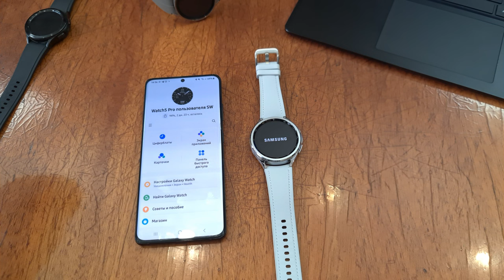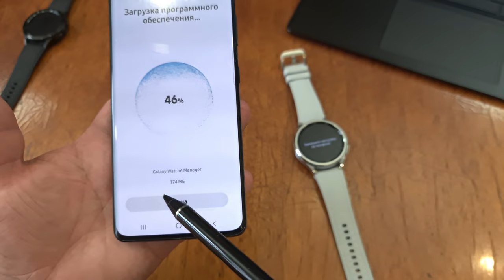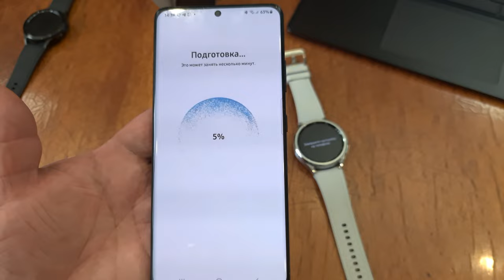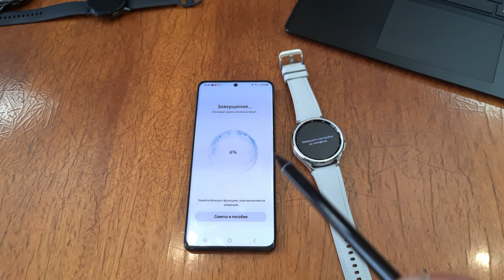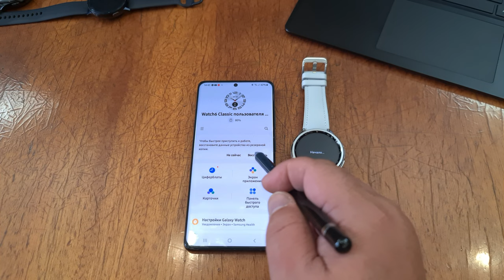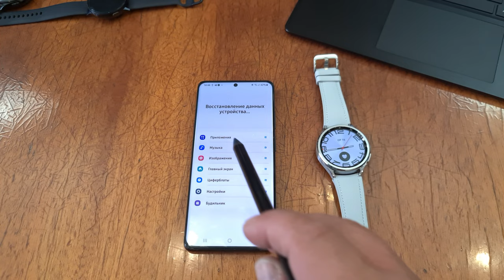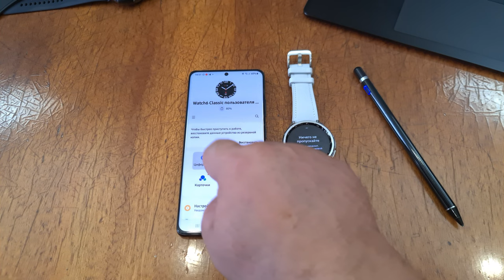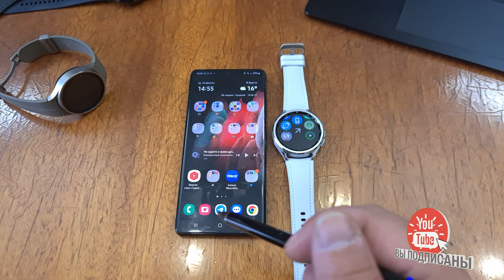Первое подключение Galaxy Watch 6 Classic 47mm, востановление из резервной копии